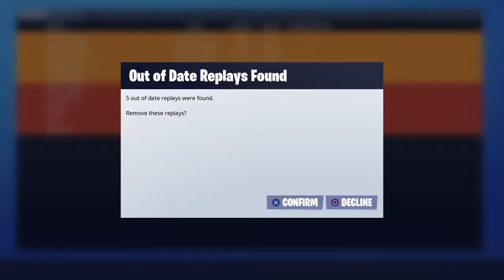Fortnite_20190920174726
Fortnite